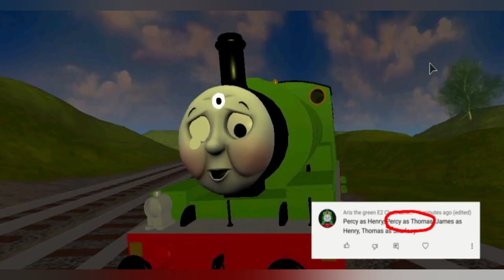Some more edit requests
here u guys go

also, I may have some trouble as I'm doing a foundation apprenticeship so sorry if this causes any problems